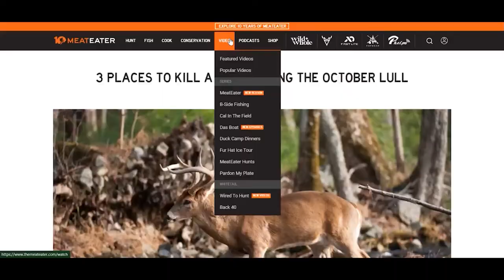How to get into HUNTING!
If you want to start hunting and do not know where to start, watch the vid, and if you have more questions leave a comment down below or dm me on Instagram. Hunting teaches so much about man's place in nature and about life in general. It is, in my opinion, the best way to get food and the most ethical way to get meat as well as something that we humans are made to do. It is in our DNA to be hunters and many of the best people I know are hunters. Hunters are often the best conservationists, the best stewards of land and life, and have a better-than-most understanding of their place in the world. It is evident that the woods and fields teach people to be better in many aspects of life.
Live Adventure Style and God Bless!